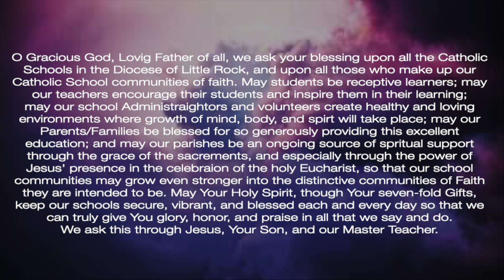Morning 2.5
FaceBook: The 1879 Dog House Con.